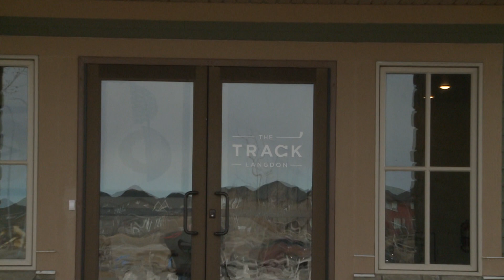GOLF PK Gavin